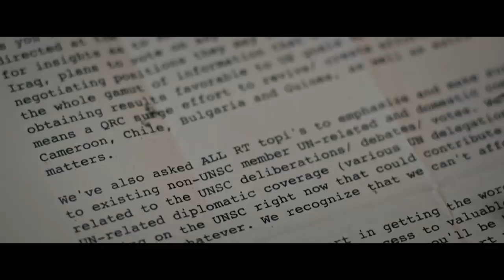Official Secrets Trailer (2019)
Official Secrets (2019)

Director: Gavin Hood
Writers: Gregory Bernstein , Sara Bernstein
Stars: Keira Knightley, Matthew Goode, Ralph Fiennes

The true story of a British whistleblower who leaked information to the press about an illegal NSA spy operation designed to push the UN Security Council into sanctioning the 2003 invasion of Iraq.